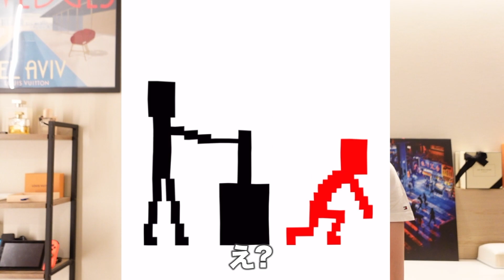【意味不明】帰国子女が空気読めるか確かめようとしたら結果が酷すぎたwww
帰国子女・さぎりのYouTube Channel !!

動画でこれが見たい！というリクエストがありましたら是非コメントしてください！

【人気の動画】
▼【炎上】アメリカのアニメに出てくる日本人が偏見だらけで酷すぎた。はこちら↓

【英語リスニング用】
▼ピロートーク・シリーズ↓

【Shorts】
▼はこちら↓
〜YouTube Shortsでの人気シリーズ、アメリカ人が日本で戸惑う勘違いシリーズをまとめました！考えたことのないけど共感できるコンテンツが盛り沢山！〜